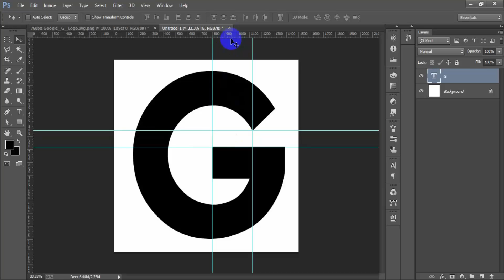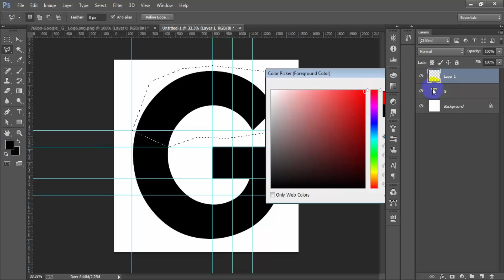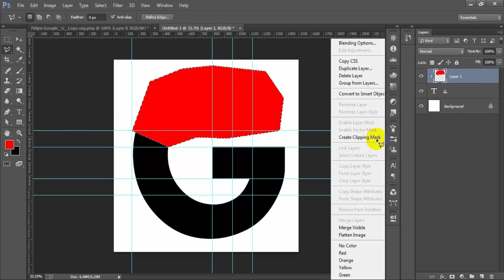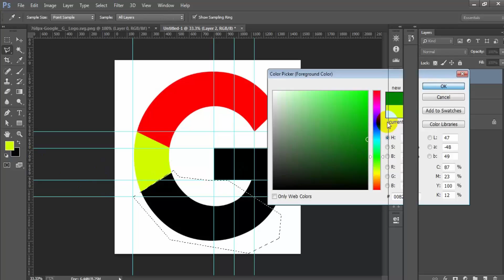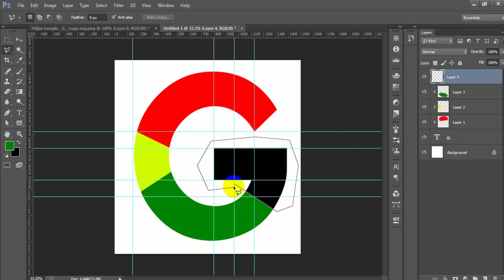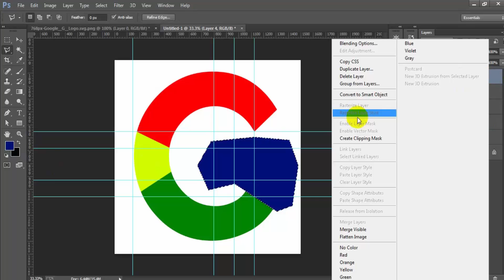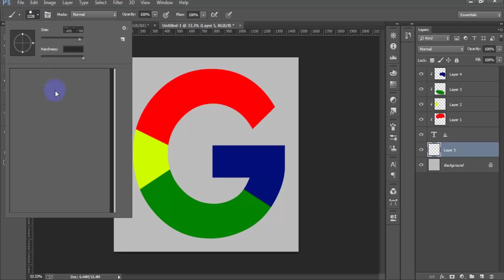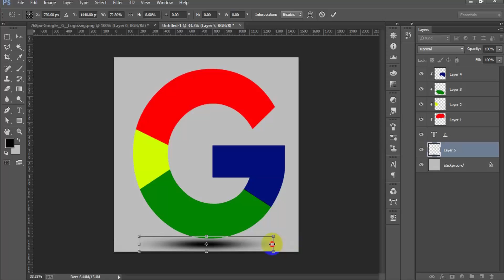How to Create Google Logo | Abacus IT Solutions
Using Font # Tw Cen MT